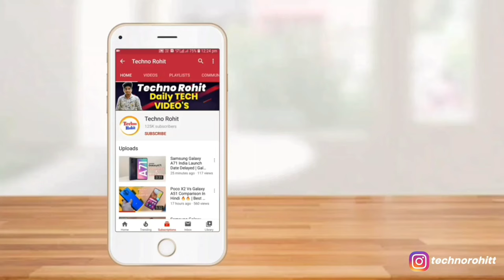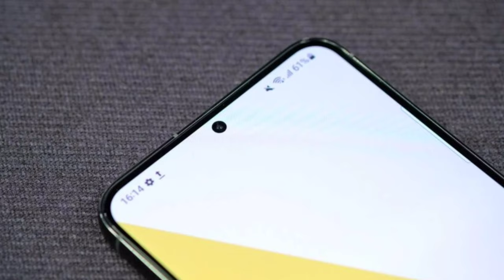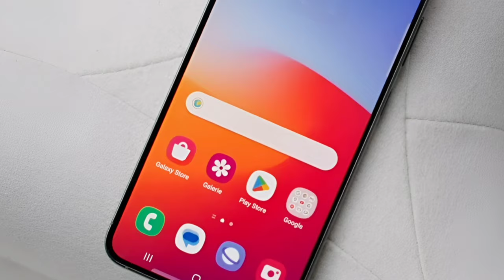Samsung Galaxy S23 FE - GOOD BYE !!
Aaj maine aap logo ko Samsung S23 FE ke baare me bataya hoon mujhe ummid hoga ki aapko Meri video pasand aayegi.